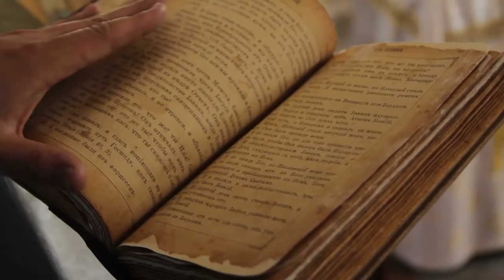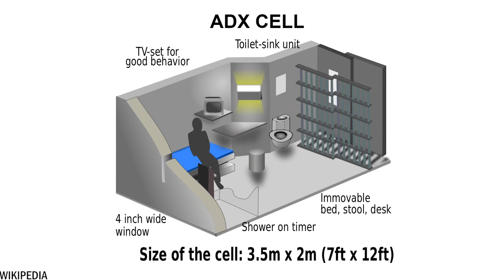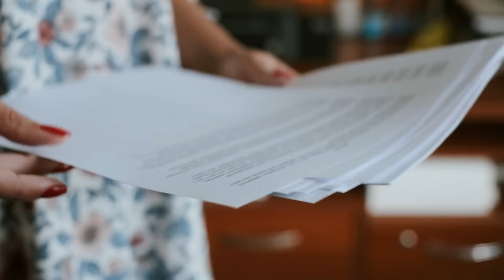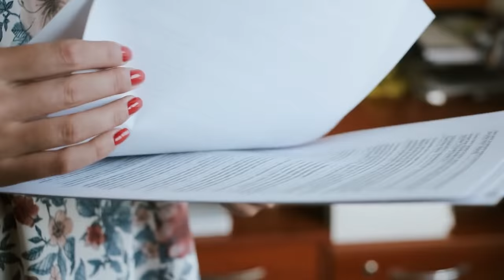Niemand Kan Uit Deze Gevangenis Ontsnappen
Denk je dat er zoiets bestaat als een gevangenis waar je niet uit kunt ontsnappen? De geschiedenis zegt het tegendeel. Zelfs beruchte gevangenissen zoals de schijnbaar "onmogelijk uit te ontsnappen" Alcatraz in de VS, naast San Francisco – weet je wel, dat eiland- werden geprezen als hermetisch afgesloten, totdat een gedurfde ontsnapping toch het tegendeel bewees. Maar, tegen alle verwachtingen in, is er toch nog één gevangenis waar tot op de dag van vandaag niemand uit is ontsnapt! Dit is de ADX Florence gevangenis vlak bij de stad Denver in de Rocky Mountains van de VS.

Over ons:
Welkom bij FASCINEREND. Hier behandelen we de meest fascinerende onderwerpen ter wereld. We uploaden 2 tot 3 keer per week een nieuwe video. Op deze manier proberen we meer vermaak en educatie naar Nederland te brengen wat belangrijk is voor de toekomst.